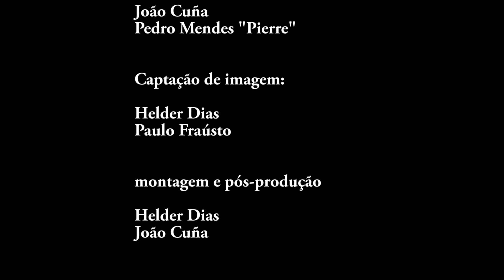AMAR GUITARRA - tema "Viva Rita" no Festival Internacional de Guitarra de Faro - 2017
AMAR GUITARRA (João Cuña​ e Pedro Mendes​ "Pierre"): Festival Internacional de Guitarra de Faro (Março 2017 - Teatro das Figuras)
Apresentação do 3º CD: "GUITARRA VIVA".
Tema "Viva Rita" (autoria João Cuña).
Visite e faça já a sua encomenda do novo CD (CD on-line order)